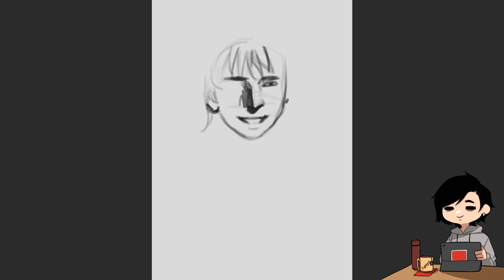Procreate Speedpaint - Sero Hanta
not me simping over a tape dispenser---

anyways here's some SERO-tonin!!

SOCIAL HANDLES
Edited: Sony Vegas Pro 15
App: Procreate
Graphic Tablet: iPad 7th (10.2 inches)

My Hero Academia Season 4 OP: Polaris feat. Will Stetson [ dj-Jo Remix ]